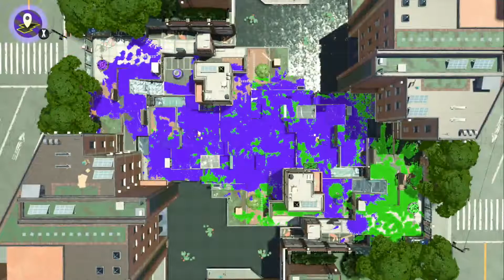League with Ryuji (Inkblot - RM - 2050)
Started off well with a solo team wipe. Fell behind. It took us quite a few tries to get in because the hydra was pretty good at holding us back, but we finally got a push going, and the bubbles sealed a dunk.

Went 11-7.